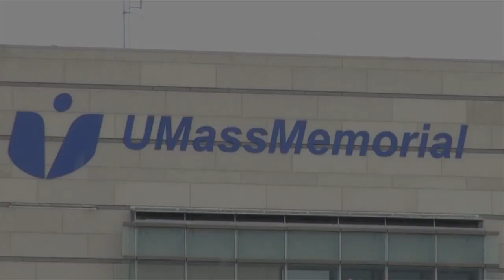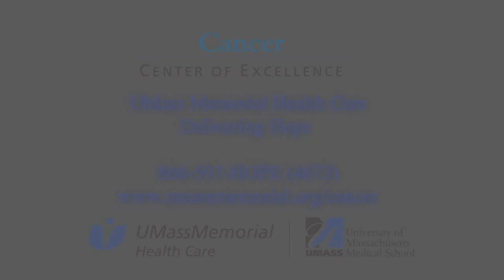UMass Memorial Lung Cancer Survivor Debbie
Debbie is a lung cancer survivor. Watch her story.
UMass Memorial Health Care
Cancer Center of Excellence